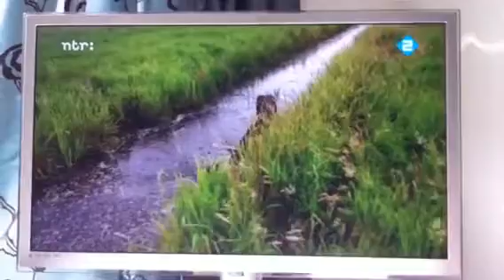Slootje springen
Roos springt er bijna over